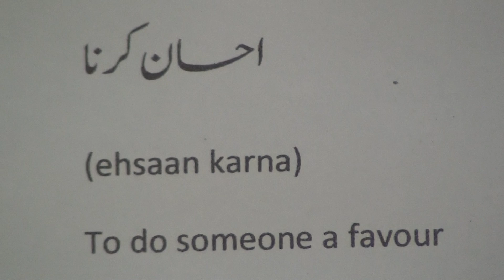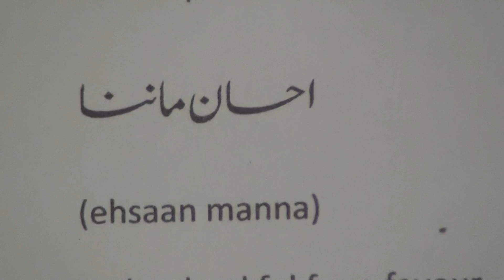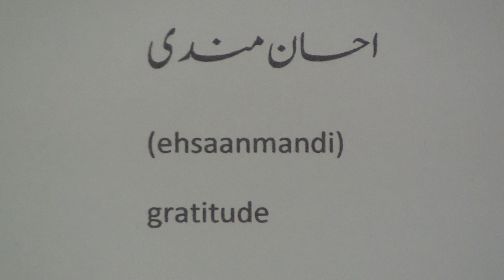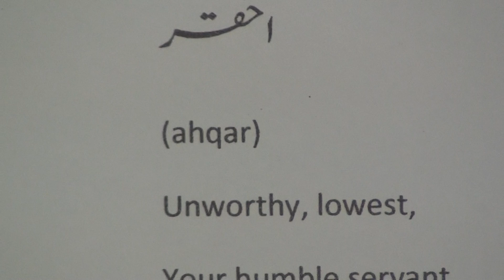Urdu-English Dictionary.33 / اردو-انگریزی لغت.٣٣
Urdu-English dictionary series of videos are produced by Nihal Uddin Usmani of Orient Language Lab, River View Apartment, Tilak Marg, Lucknow-226001, India. Your comments will help us improve the videos.